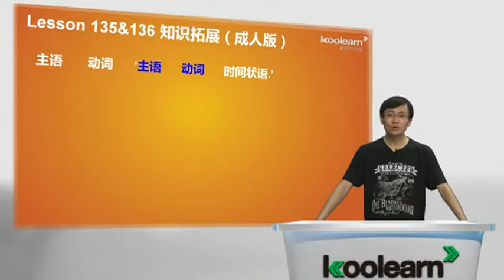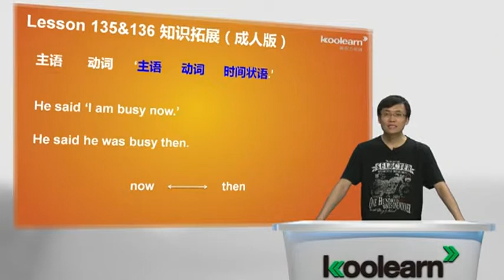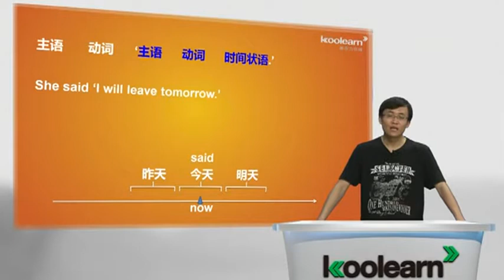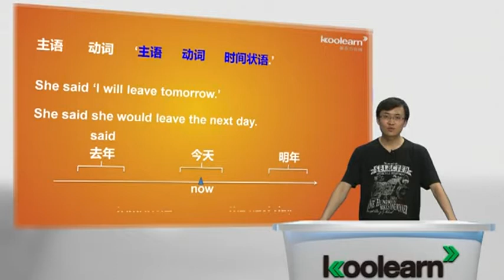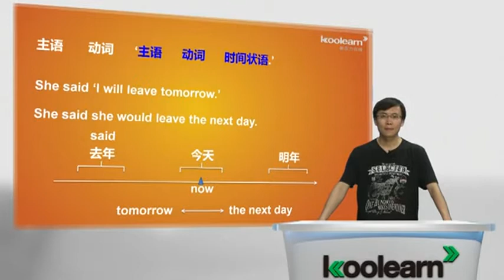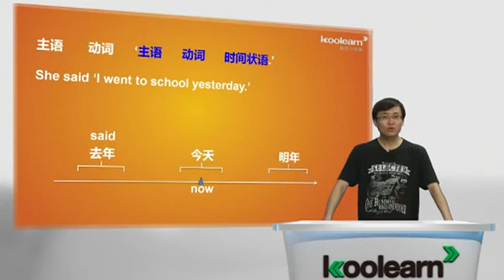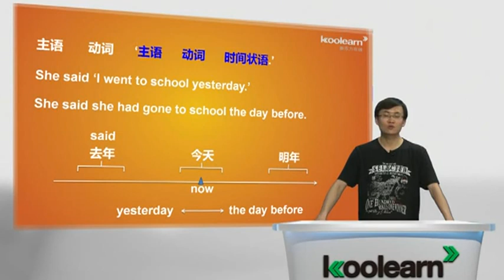Lesson 135 136 The Latest report 知识拓展（成人版）